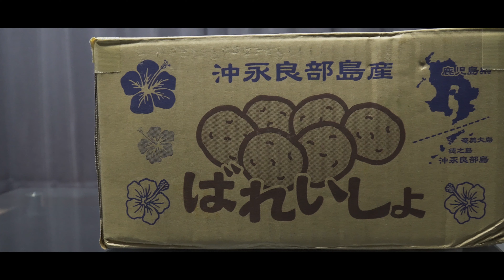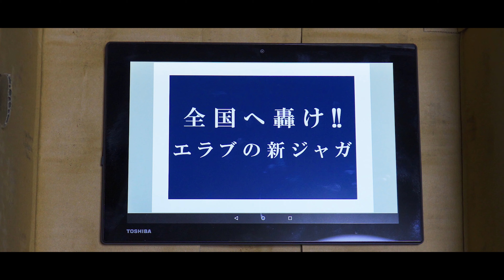日本一早い新ジャガ（春のささやき！）奄美群島・沖永良部島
奄美群島・沖永良部島では、10月から翌4月頃にかけてジャガイモが栽培されます。国内で最も早く出荷される新ジャガであり、「春のささやき」というブランドで親しまれています。
ご存知ない方も多いと思いますが、沖永良部産ジャガイモは、鹿児島県内生産シェアの約1/4を占めており、隠れた一大生産地なのです。（鹿児島県のジャガイモ生産量は北海道に次ぐ全国２位です。）
ぜひ「春のささやき」をよろしくお願いします。